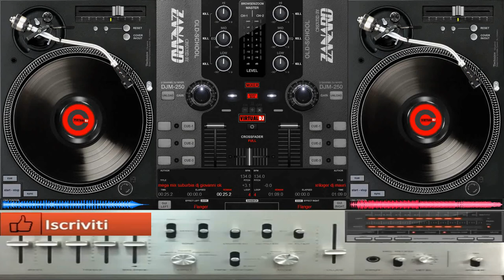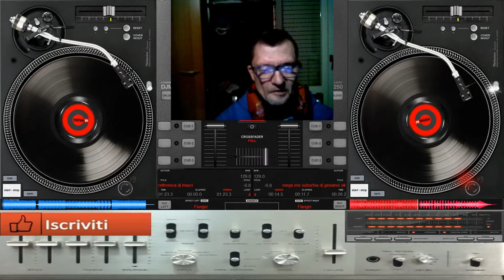giovanni mauri mega mix dance suburbia 2022 volume n12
nome del brano mega mix dance suburbia dal vivo
durata del brano durata della live 15.03.minuti
giovanni mauri mixa le sue canzoni propietario dei brani
creati e composti da giovanni mauri lunano exsperience virtual dj